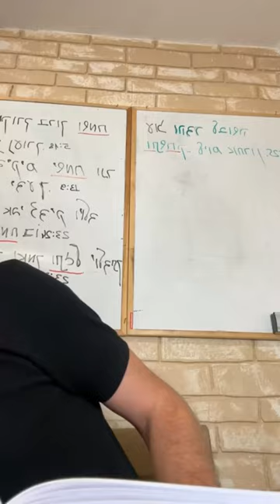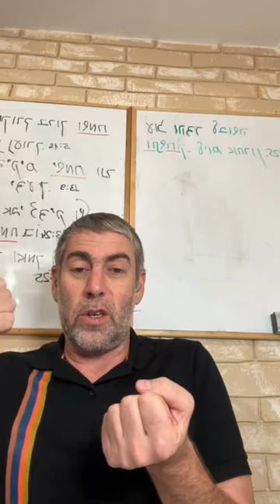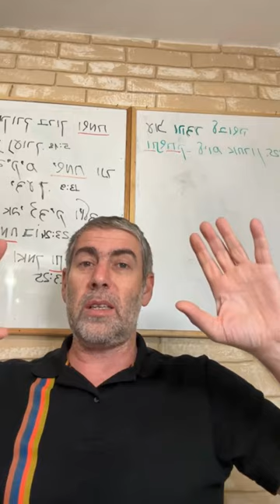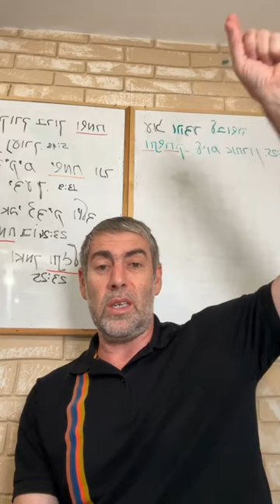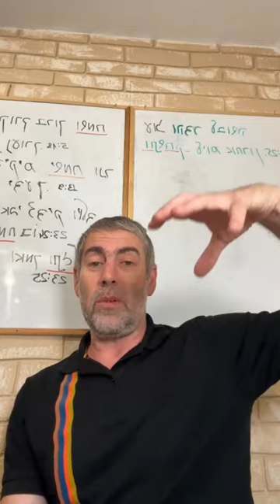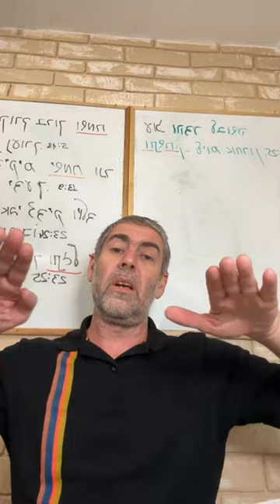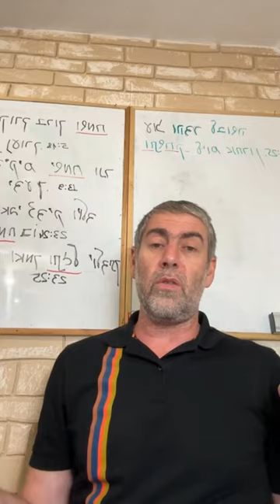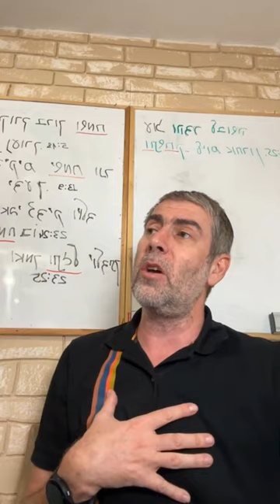✡️ Ицхак Пинтосевич: Фокус на объективном. Прямота ведет по жизни. МИШЛЕЙ (Притчи Царя Соломона)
מֹאזְנֵי מִרְמָה תּוֹעֲבַת יְדֹוָד וְאֶבֶן שְׁלֵמָה רְצוֹנוֹ
1. Лживые весы – мерзость пред Богом, верный же камень (вес) – желание Его.

В этом отрывке нам сообщается, что воздержание от преступления — уже заповедь. В момент, когда ты удержался от соблазна совершить преступление — ты святой. Это желание Бога.

בָּא זָדוֹן וַיָּבֹא קָלוֹן וְאֶת צְנוּעִים חָכְמָה
2. Явится высокомерие – явится и посрамление; у скромных – мудрость.

Человек высокомерный думает, что он всё знает. Но это нереально. Факты — доказывать не надо. Обычно люди живут в мире идей и предположений. Высокомерный человек выдает свои или чужие субъективные идеи за истину. Приходит кто-то и доказывает, что возможно и по другому. Тот, кто выдавал своё мнение за истину — посрамлен

Особенно это ярко проявляется в случаях — когда человек начинает выступать против Бога. Все, кто выступали против Бога в истории мира — были посрамлены.

Скромный — тот, кто понимает, что он не знает — открыт для мудрости и знания.

}תֻּמַּת יְשָׁרִים תַּנְחֵם וְסֶלֶף בֹּגְדִים וְשָׁדֵּם {יְשָׁדֵּם
3. Непорочность прямодушных водит их, а порочность вероломных погубит их.

Глобально в мире есть две идеологии. Идеология религиозных людей и идеология верующих атеистов или верующих в какие-то другие идеологии.

Религиозный человек — прямодушный. В любой ситуации он полагается прямо на Бога и его Заповеди.

Вероломные и порочные — выдумывают какой-то калейдоскоп правил о том, как устроен мир. Создавая целые системы собственных запутанных правил — они погибают в своей порочности.

לֹא יוֹעִיל הוֹן בְּיוֹם עֶבְרָה וּצְדָקָה תַּצִּיל מִמָּוֶת

4. Не поможет богатство в день гнева (БОГА), цдака же избавляет от смерти.

В мирное время богатство помогает. Но если Бог гневается на мир (эпидемия или война) — то богатство может наоборот быть причиной смерти человека. Цдака (милосердие к людям) — это заповедь, которая обеспечивает духовную защиту. И так как эпидемия — это от БОГА, то спасти может только духовная защита.

צִדְקַת תָּמִים תְּיַשֵּׁר דַּרְכּוֹ וּבְרִשְׁעָתוֹ יִפֹּל רָשָׁע

5. Цдака простого — уровняет путь его, от злодейства же своего злодей падет.

Простой человек — тот, кто идет по одной простой схеме. Не всегда эта схема правильная. Иногда простые люди становятся солдатами в немецкой армии и выполняют приказы убивать людей. Просто и не думая.

Если простой человек начинает давать цдаку (делать милосердие к другим людям) — то это действие ПОВОРАЧИВАЕТ его в сторону добра. И он идет в направлении к БОГУ и никуда не сворачивает.

Злодей замышляет и делает зло другим людям. Это зло к нему и возвращается. Тот, кто нападает -нападут на него. Аман делал виселицу для Мордехая и на ней его повесили.

Нюрнберг — был столицей нацистов, там их и судили и повесили.